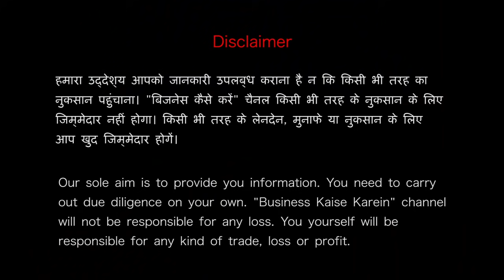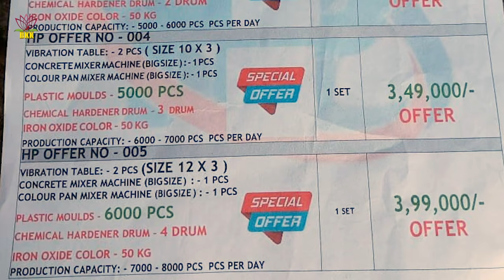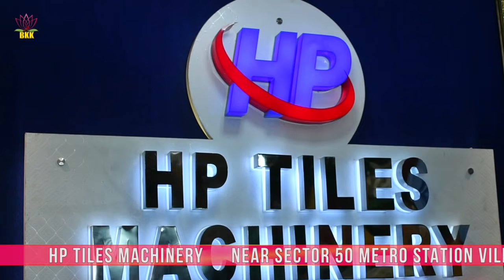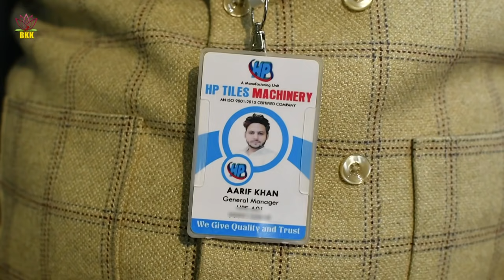Paver Block Machine Manufacturer | Interlocking Tiles | Small Business Idea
HP Tiles Machinery
Near Sector 50 Metro Station,
Village - Sorkha, Sector-115,  Noida, UP

(Please give us 24 hours to respond to your queries)